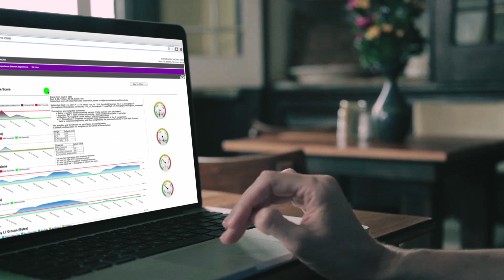Ribbon Enterprise Events - Gaby DeLaet